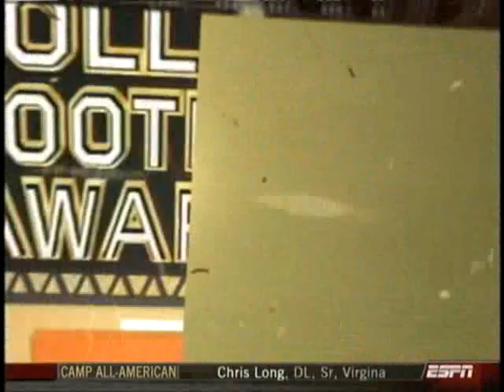Darren McFadden wins the 2007 Doak Walker Award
Mcfadden wins the 2007 Doak Walker award for the 2nd year. Heisman next!